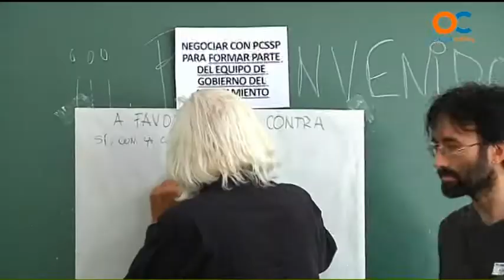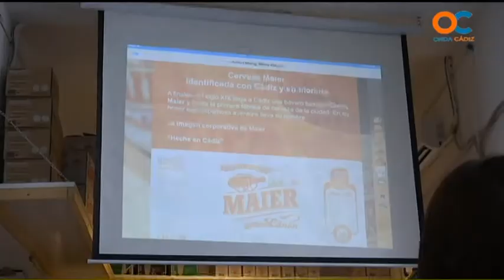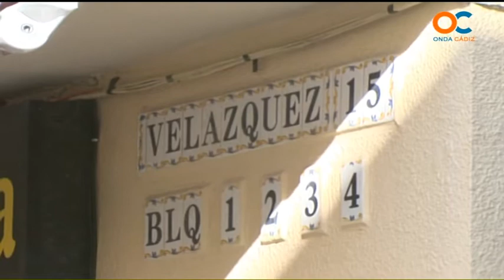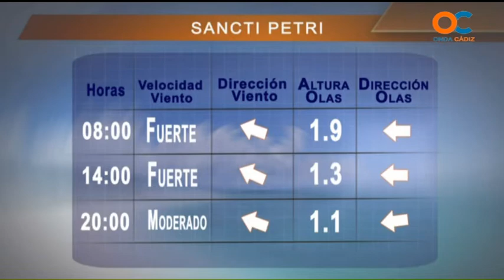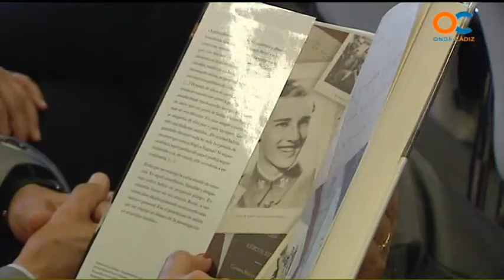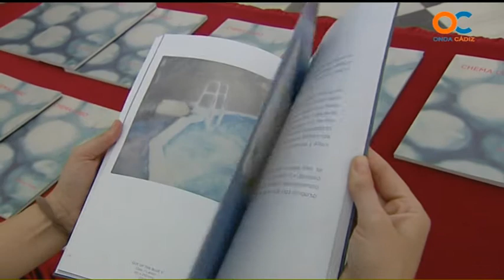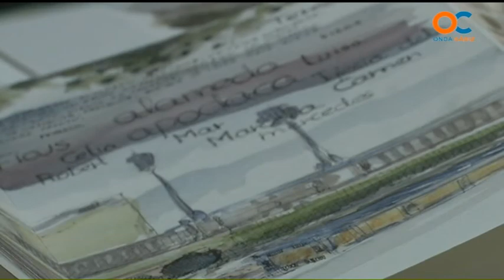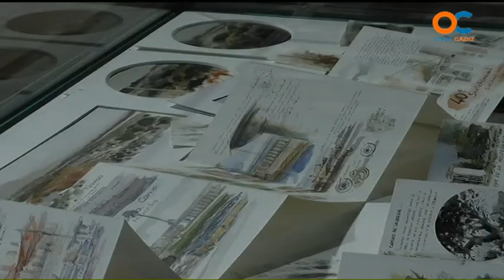NOTICIAS O CÁDIZ 18 06 15